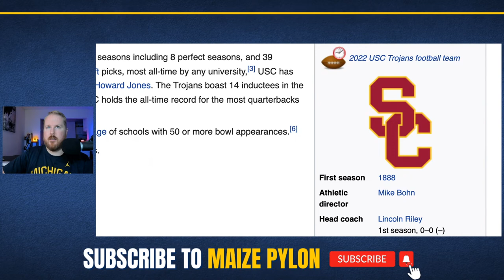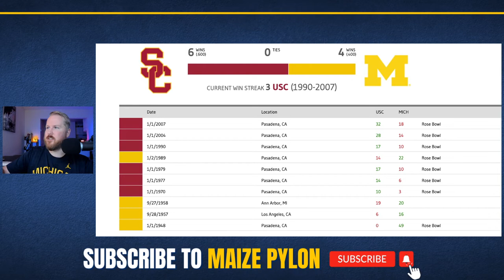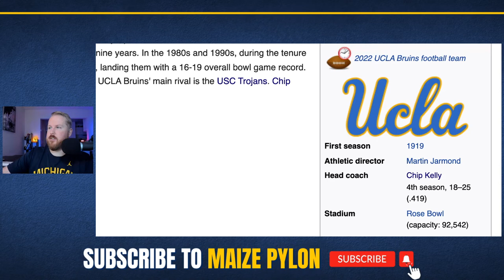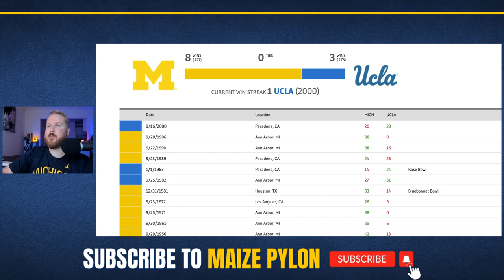The History of Michigan vs USC and UCLA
Michigan is no stranger to USC and UCLA, who are joining the Big Ten in 2024.

Big Ten Champions shirt
Michigan Helmet
The Rise, Fall, and Return of Michigan Football